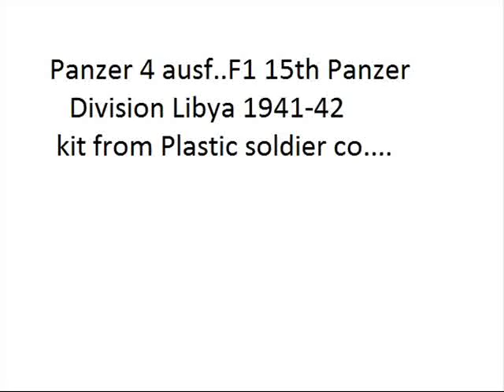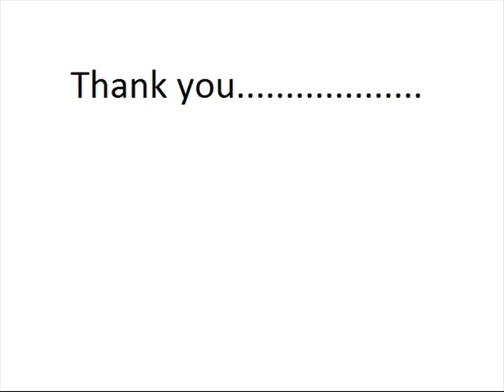Plastic soldier panzer 4 ausf F1 libya 1/72.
1/72 plastic soldier snap kits offer three variants of panzers..F1.F2.G and H.easy to build all add on are scratch built..no pe parts.added.Primed with Tamiya grey primer airbrush with Tamiya dark yellow mixed with desert yellow,chipping are obtained using fine brush and weathering was done using Stoney mountain weathering kit.